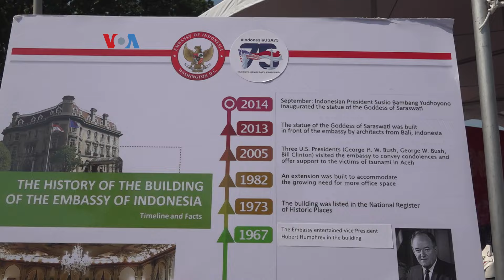Peringatan 75 Tahun Hubungan AS-RI, Dua Negara Demokrasi yang Bermitra Erat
Tahun ini, Indonesia dan Amerika Serikat merayakan 75 tahun hubungan diplomatik. Meski dukungan AS bagi kemerdekaan Indonesia telah dimulai sebelumnya, pengakuan penuh baru dilakukan pada akhir 1949. Bagaimana peringatan di AS? Kita simak laporan tim VOA dari Washington, D.C.